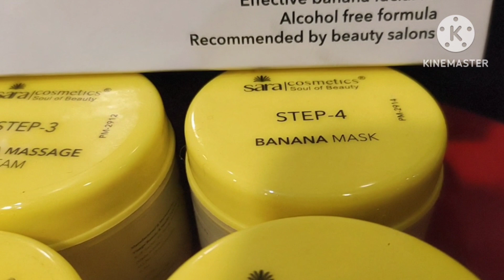high frequency ozone treatment of pigmentation.@sangitadas844